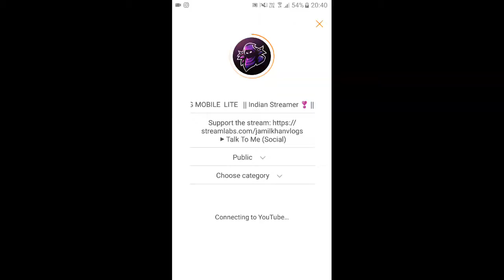🔴I Am Back || Jamil Khan Gaming Live Stream || PUBG MOBILE || Indian Streamer ❣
PC SPECS :-
I3 3227U 1.9 GHz
4GB RAM DDR3
GT 740M

PC GEARS
Headset:  IBall Rocky
Mouse: Dell
Mic: Mic in headset

If you want your subscription to appear on screen make sure your subscriptions are public!

Rules

1. Please be courteous, helpful, and respectful to everyone.
2. No advertisement of any kind without permission, that includes self-promotion.
3. Respect the MODS else ezzy BAN !!